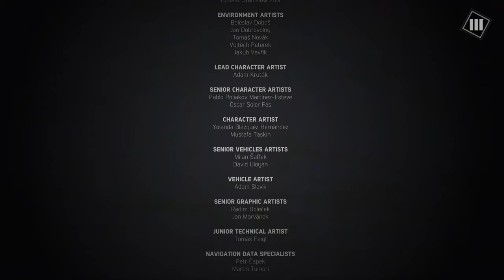Mafia III: John Donovan's Reason